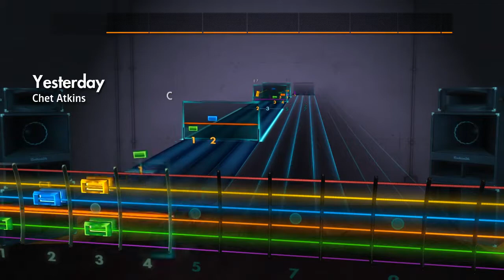Chet Atkins - Yesterday (The Beatles Cover) (Lead) Rocksmith 2014 CDLC